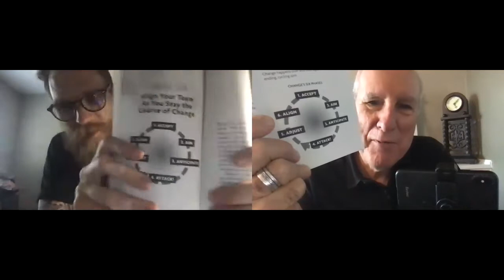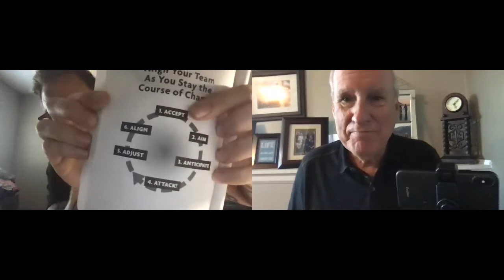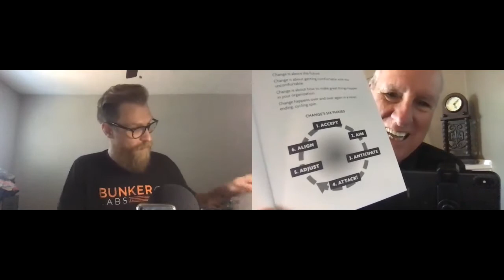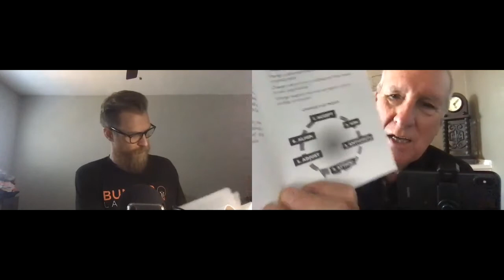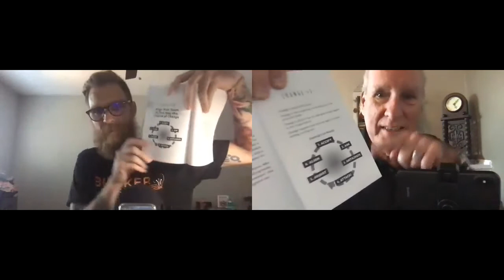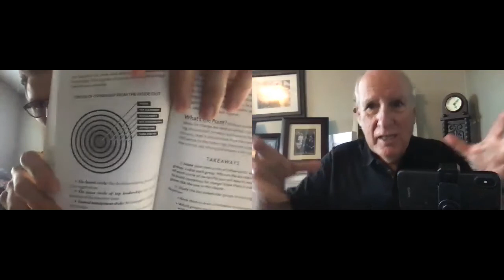Change is Like A Slinky - With Hans and Patrick - Navigating the new normal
Hans Finzel and Patrick Kelly are chatting about Hans' book "Change is Like A Slinky!" In this time of the COVID-19 there is many changes coming to the workforce! We will navigate how to embrace change and learn to adjust.  Join us as we discuss; Why Change, Alignment, leaders, listening and more!